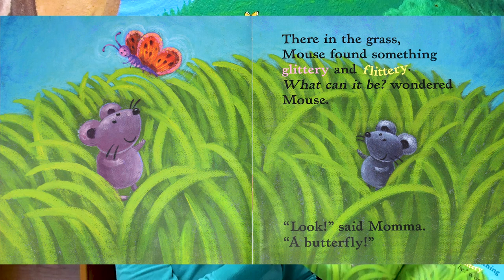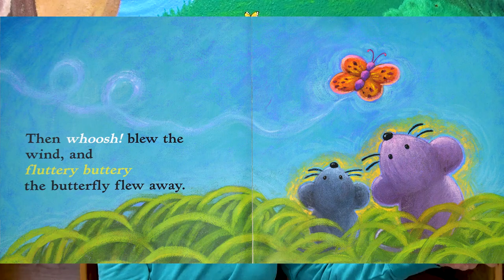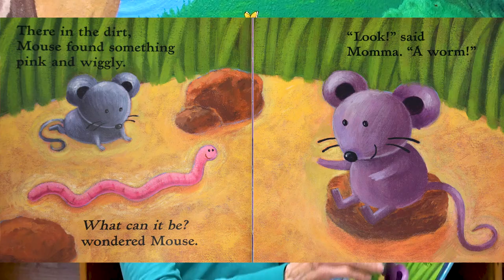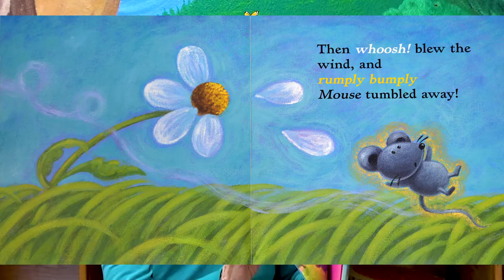"Mouse’s First Spring" - Virtual Storytime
Hello Readers! It's time for spring and our book today is "Mouse’s First Spring" by Lauren Thompson and illustrated by Buket Erdogan. Presented by Shasta Public Libraries in Shasta County California.